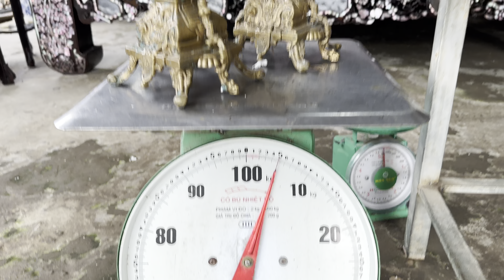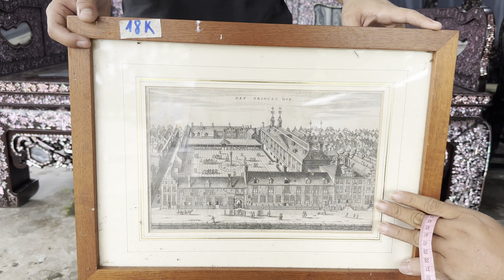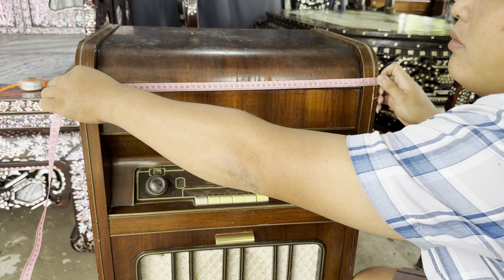19/11 Đồ Gỗ cao cấp, Pha Lê, Đồng Hồ, Máy Hát Đĩa ☎️O939.806.464 Triệu mua bán đồ xưa cũ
Sập giường, bộ bàn ghế, Liễn gỗ, Máy hát đĩa, Đồng Hồ, pha lê, đồ đồng, gốm
GIỚI THIỆU NGÀY 19 THÁNG 11 NĂM 2022

LTK Bonsai - Kênh giới thiệu chia sẻ giao lưu cây kiểng và đồ xưa